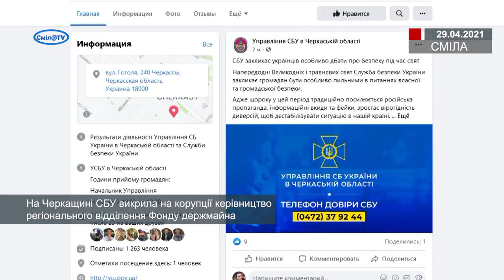На Черкащині СБУ викрила на корупції керівництво регiонального вiддiлення Фонду держмайна